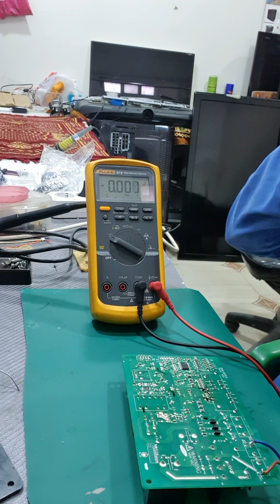Réparation carte inverter d'un réfrigérateur Samsung bien détaillé 😉